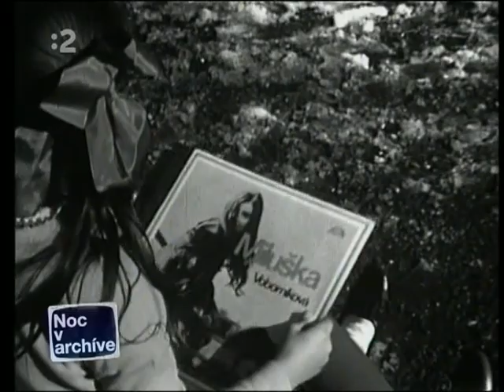Pieseń pre Máriu Rottrovú (1975)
torzo pořadu